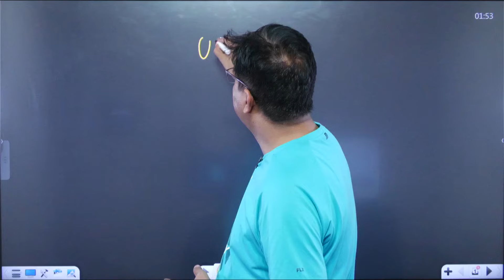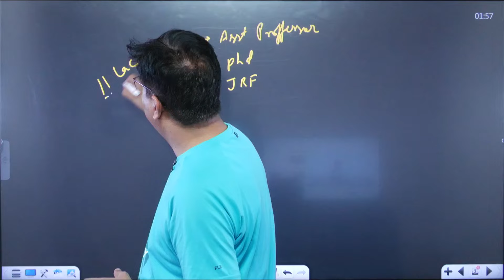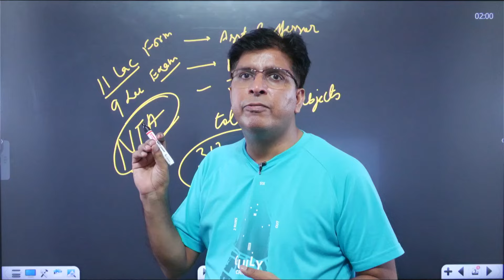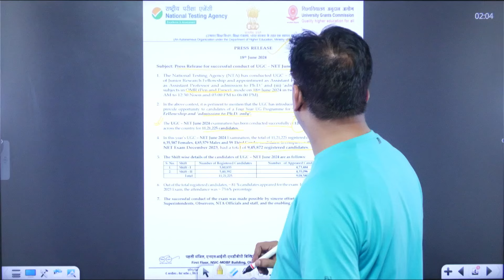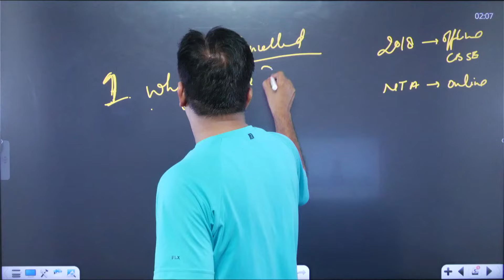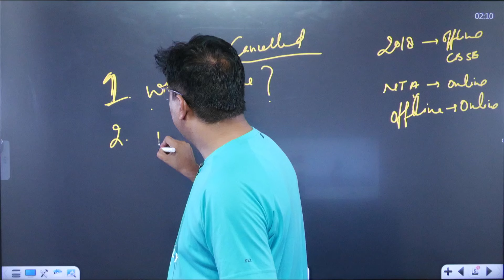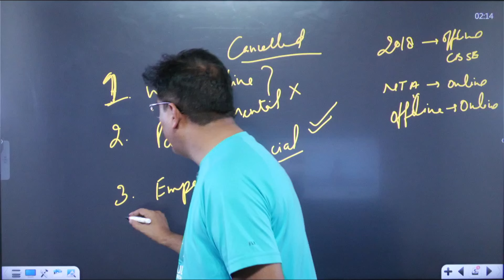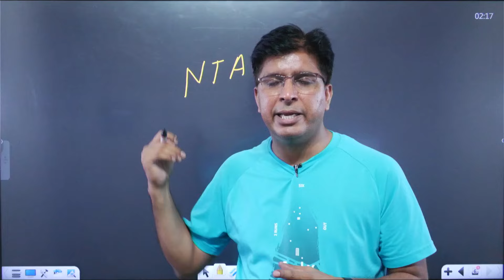UGC NET NEWS | UGC NET CANCELLED | NET EXAM CANCELLED😱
In this video, we Will talk about the implications for all candidates of the recent cancellation of the UGC NET exam. Keep yourself updated with the most recent developments and know what has to be done next.

00:00 UGC NET Cancelled
00:26 UGC NET Eligibility
1:29 UGC NET Total Form Filling/Attempt
2:06 UGC NET Exam Cancelled News
3:50 UGC NET Kya Hota Hai?
6:07 UGC NET News
8:09 UGC NET New Notice
11:41 UGC NET TWEET Update
14:12 Why UGC Net Conducting Offline?
16:04 Students Struggle & Pain
19:08 Where is Empathy?
21:06 What's the Exact Reason?
22:29 Questions Raised on NTA?
24:45 Stay Positive UGC NET Aspirants

UGC NET 2024 June Exam Cancelled, New Exam Dates to be Announced Soon